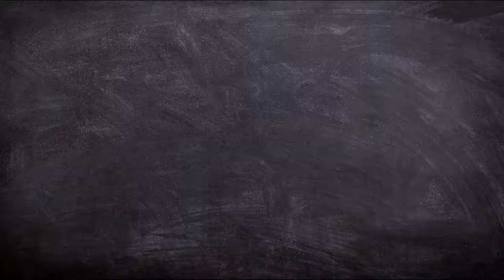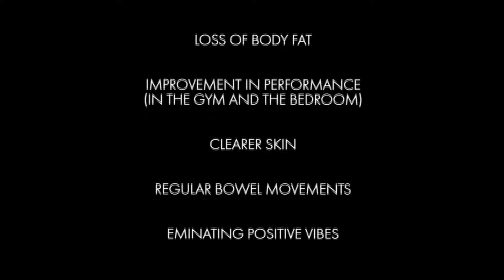Empower Yourself with a Healthy Vegan Lifestyle!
If you're ready to transition to a healthy vegan lifestyle without counting calories or tracking macros, find true freedom, cultivate self-love, and create a meaningful life filled with abundance, take these empowering steps.

1. Attend my transformational Master Class (free for a limited time)

2. Sign up for our newsletter for free access to life-changing resources, training videos, and events.

3. Join our Empowered Vegan Life Facebook tribe (free) - We are a group that welcomes people at all different points on their journey to a healthy and empowered vegan lifestyle. We offer tons of support, free training, live events, and a whole lot of positive energy!

4. Check out what our incredible clients have to say.